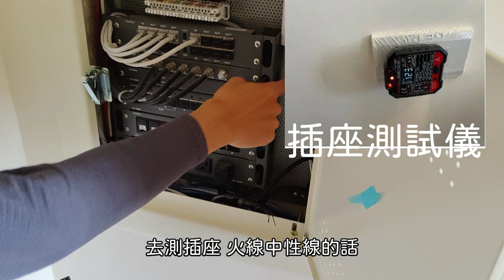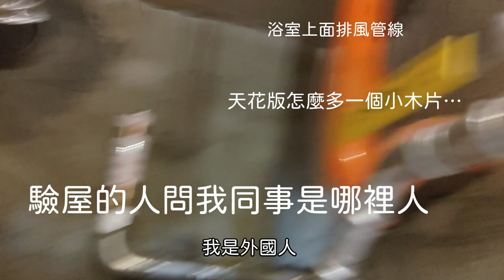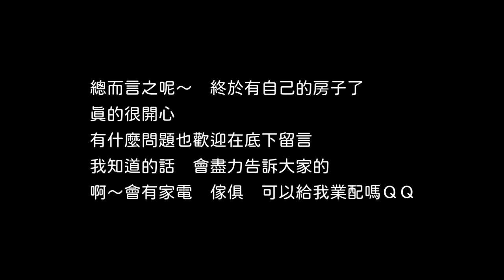【買房大小事EP01】驗屋到底驗什麼？驗屋問題真的很多?|插座檢驗分享||洗手台 臥室門 浴櫃 鏡子 都沒裝|等了將近3年 終於踏進屬於我的房子了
👉好希望有家電或是傢俱找我業配QQ，家電和傢俱真的好貴呀

總結來說 請驗屋公司來驗屋 是真的可以驗到很多細節的
對我來說 是一筆值得的花錢
當然自己驗也是可以啦
這邊我提供一下要注意的幾個點:
1.準備50元硬幣去敲磁磚，只是會敲得很累就是了…
2.對了，窗戶漏水檢查是驗屋公司會拉水管去灑水到窗戶外的角落
  再去用熱顯像儀的儀器去看，所以這邊你沒儀器就看不到
除非是很明顯的漏水…
3.浴室的乾室分離的玻璃門，記得拿水去沖玻璃門，看會不會漏到外面
4. 馬桶底坐是不是有水泥收邊或是矽利康收邊
5.門關起來可以去搖搖看，看門會不會晃，如果會晃只要風一大的話 就會聽到門撞的聲音
6. 配電盤那邊一定要看，因為有一些插座根本沒功能(沒電)
   我記得配電盤有小小一個黃色的按鈕是測漏電斷路器是不是好的
   基本上會在水區有配置(浴室或廚房)之類的
7.洗手槽記得放水 看底相P管會不會漏水
8.浴室的排風管和排到哪裡 是不是有做確實
9.櫃子有沒有歪，或是有沒有密合
10.油漆的部份就很看人了 有裂痕是絕對不行的
11.所有的門記得檢查有沒有破損 開關是不是都正常
12.室內的磁磚有沒有貼歪(有住戶有貼歪的)

最後本片並不是業配 我也是花錢找驗屋公司的  有興趣的人可以自行GOOGLE與他們聯絡 謝謝

00:00 開始驗屋
00:00 驗屋項目分享
00:26 插座檢驗分享
01:39 插座檢測儀器
01:58 建商缺失單
02:23 設備沒裝
03:24 多了一個地排
03:34 穿樑套管沒做
03:42 退踢腳版
03:57 窗框無漏水
04:41 室內狀況
05:08 廁所狀況
05:35 窗框漏水檢驗
05:56 檢查磁磚有無空心
06:03 測量地坪水平
06:37 廚房天花板
06:52 玩曬衣架
07:35 我妻善逸
07:42 測消防和瓦斯警報
08:48 天花版有小木片
09:40 移踢腳版後有空隙
11:05 訪問驗屋公司
11:28 建議找驗屋公司嗎
11:56 驗屋人員有證照嗎
12:28 驗屋要特別注意什麼嗎
12:54 建商會覺得在刁難嗎